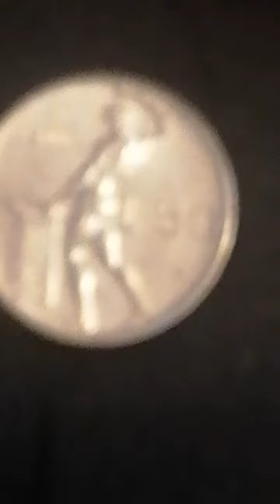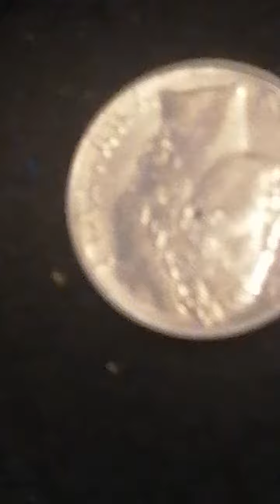Delen van Italië 100 lire van 1977 en 1978 en 50 lire van 1975 Italiaanse munt silver